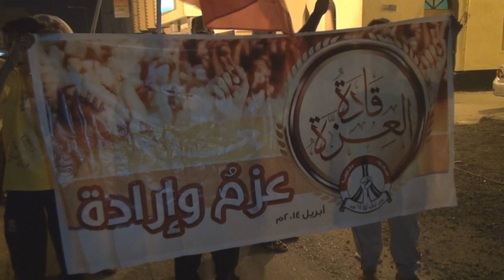مسيرة التضامن مع قادة العزة في سترة الخارجية 15/4/2014 Bahrain